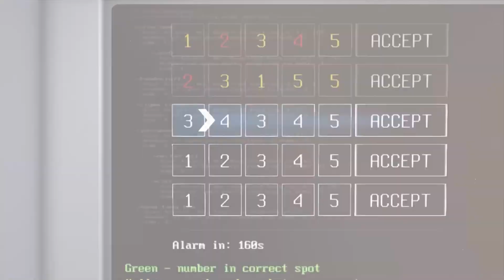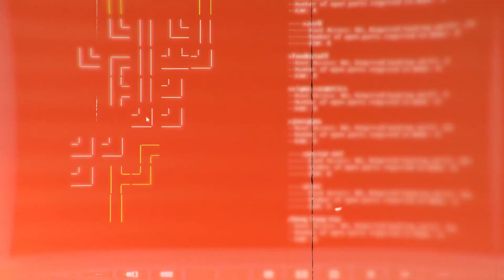Thief Simulator 2 - Xbox Series X/S trailer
General information:
🎮Developer:  CookieDev, Ultimate Games S.A.
🎮 Publisher: PlayWay S.A.